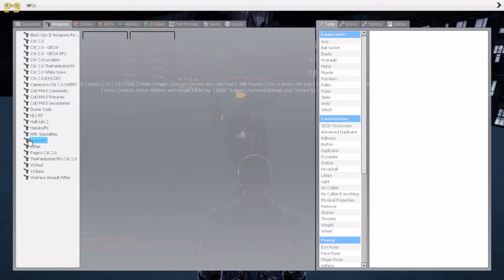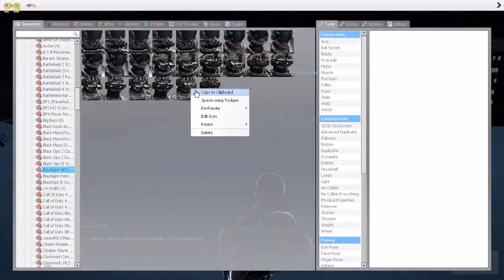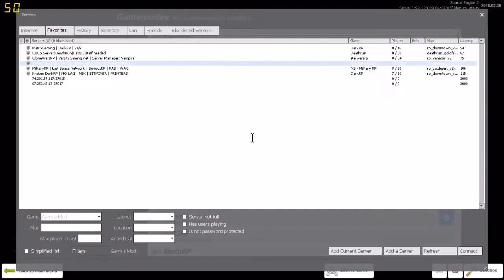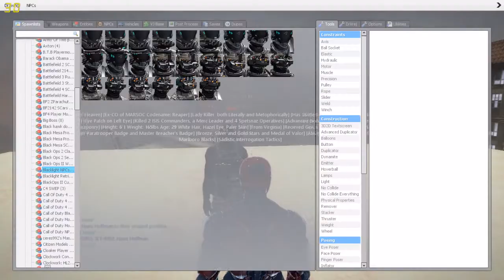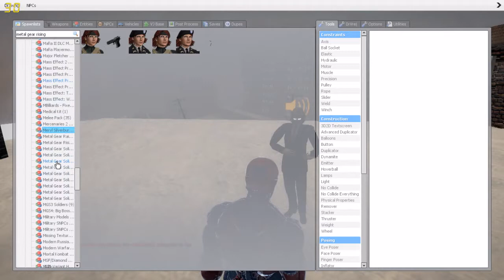Varsity Gaming Interviews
Varsity Gaming's Server IP: 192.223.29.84:27015